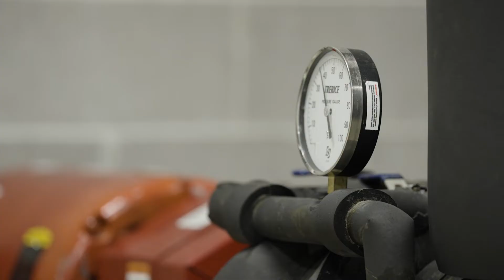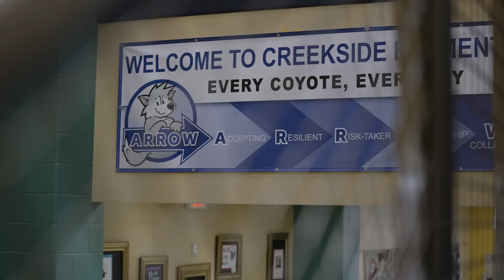Sun Prairie School District 2021 Climate Champion